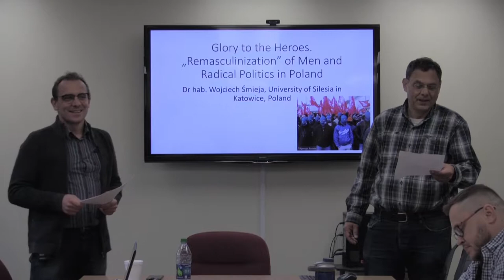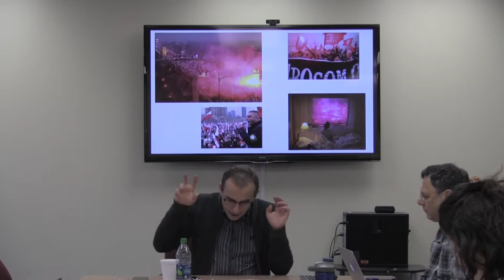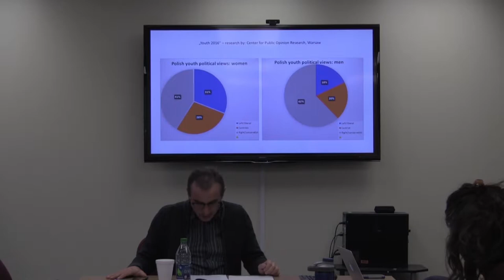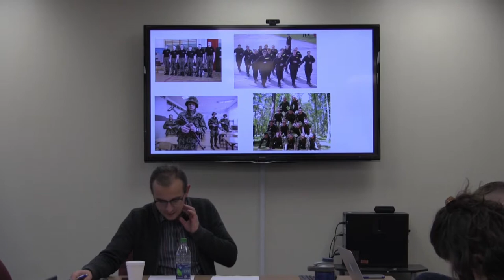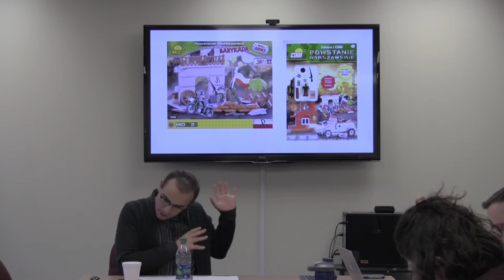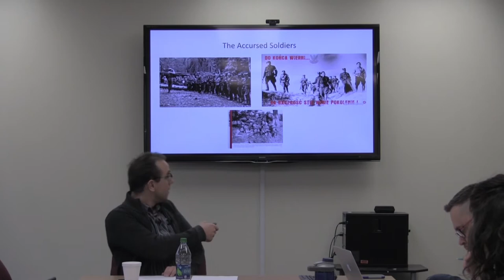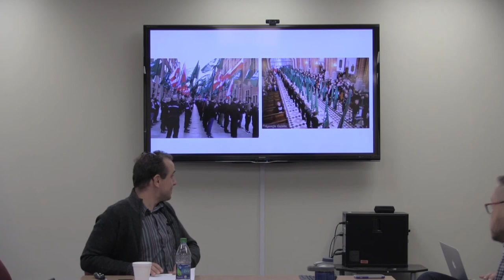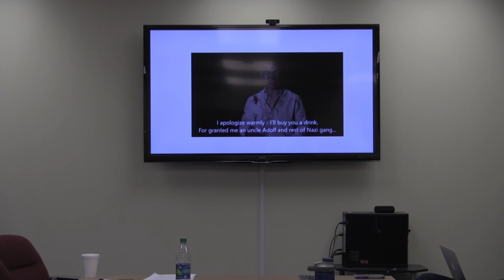"Remasculinization" in Contemporary Poland with Dr. Wojciech Smieja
Center for the Study of Men and Masculinities Seminar at Stony Brook University, Tuesday November 20, 2018.